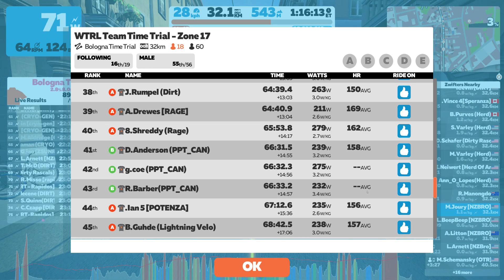GoGo's TTT (Bologna x 2) 2021 12 23 19 38 12